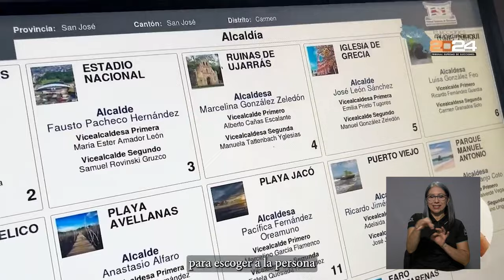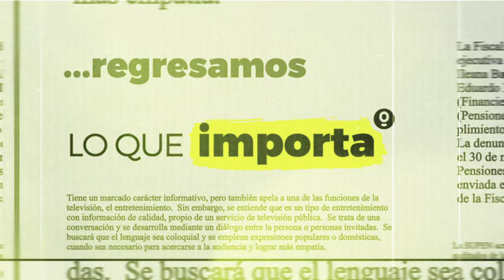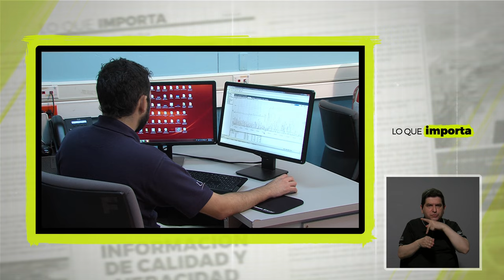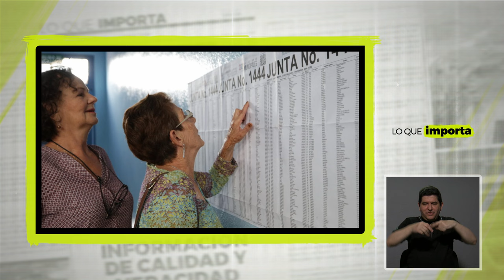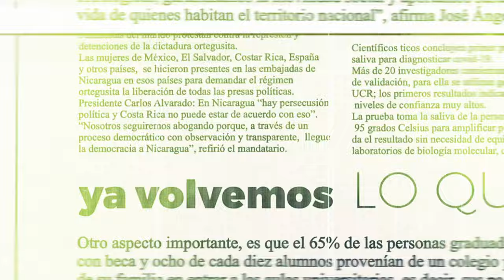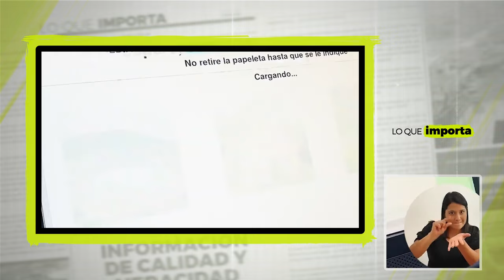Lo que importa: Desafíos de las autoridades elegidas en los gobiernos locales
¿Qué desafíos tienen los nuevos representantes de los gobiernos locales que se eligen el domingo 4 de febrero? Se eligen alcaldes y concejos municipales en los 84 cantones y distritos de Costa Rica. Esto incluye un total de 6212 puestos. Abordaremos el tema con Juan José Echeverría, ex presidente del IFAM. De verdad que las elecciones municipales realmente importan. Echeverría: “Todas las municipalidades juntas no administran ni siquiera el 2 % del gasto público”.